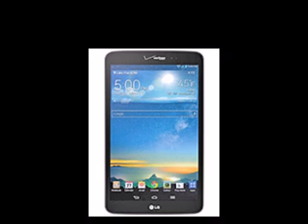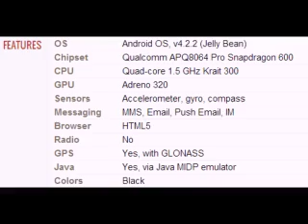LG G Pad 8.3 LTE mobile specifications, features and price